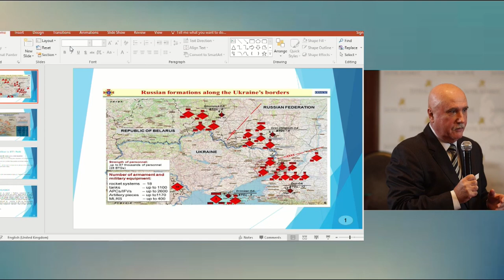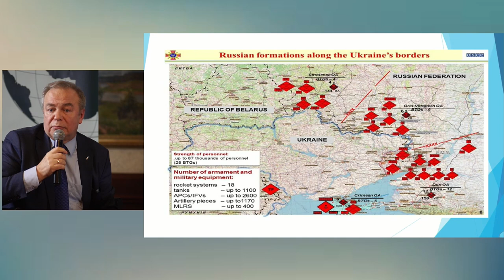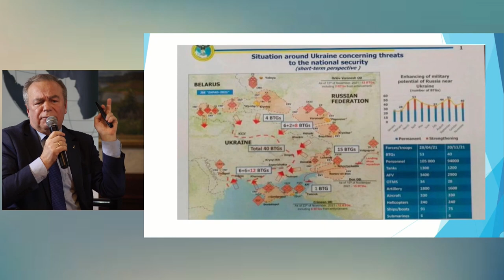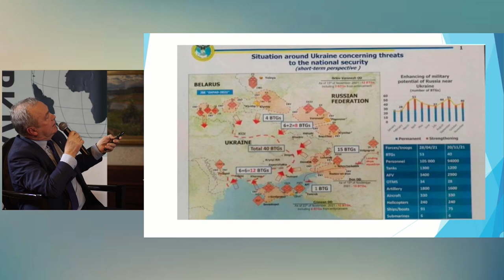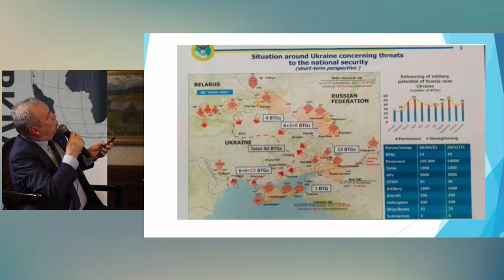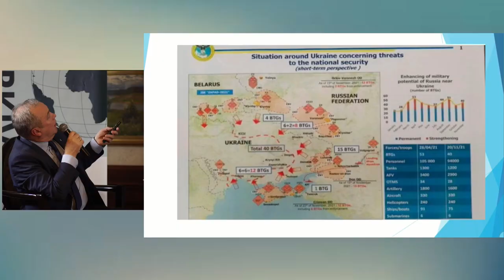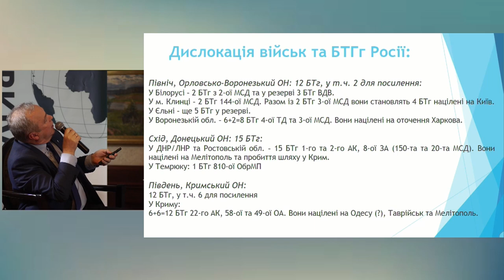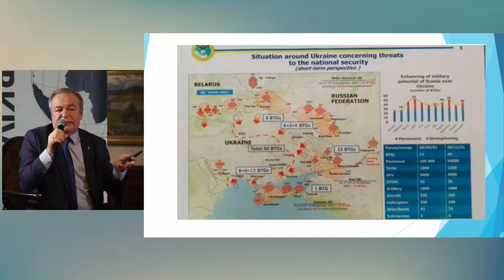Чи очікує нас велика війна?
Чи очікує нас велика війна? Дуже детальна відповідь на це питання від експертів
IV Харківського Безпекового Форуму записана 3 грудня 2021 року.
Ігор Романенко – генерал-лейтенант, Заступник Начальника Генштабу ЗСУ (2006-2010), доктор технічних наук
Сергій Савченко – генерал-майор, Аналітичний центр вивчення і протидії гібридним загрозам
Модератор – Ігор Рущенко